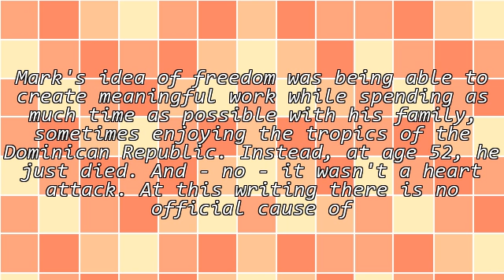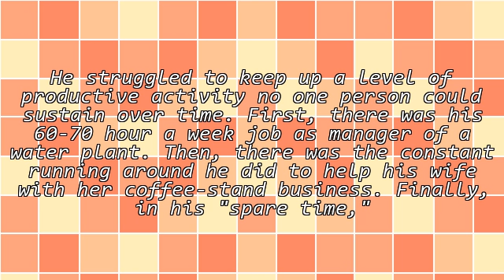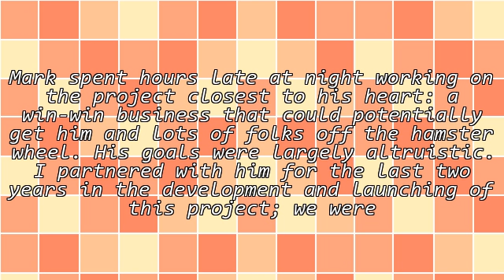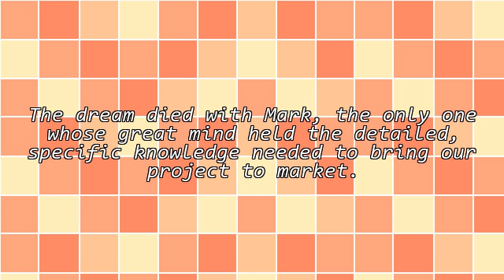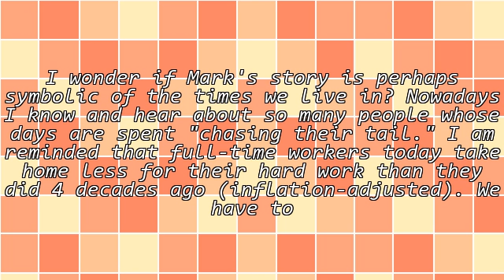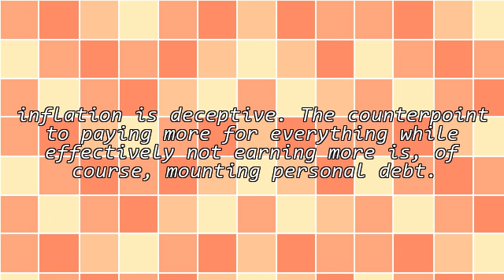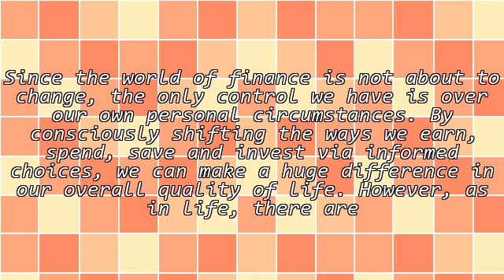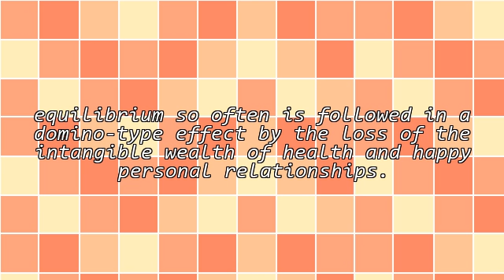The Wealth of Well-Being: A Cautionary Tale